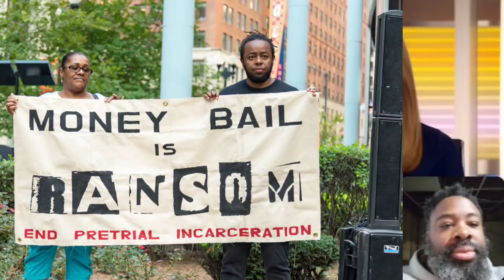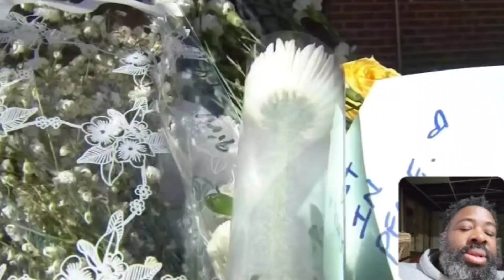Outrage after a career criminal kills a young, talented artist in her New York apartment.